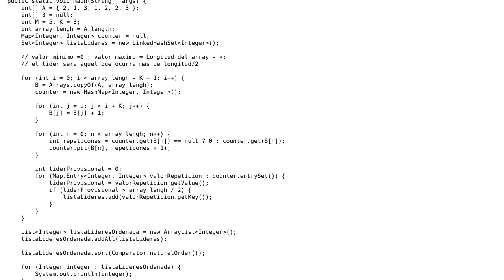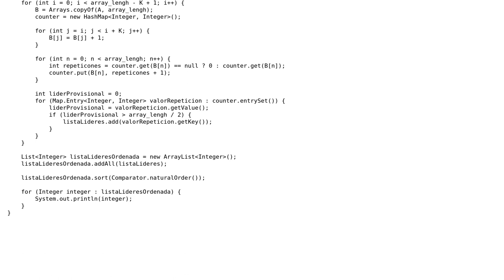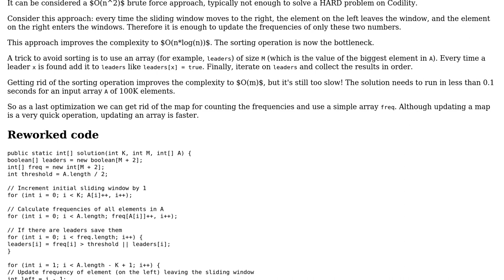Code Review: Molybdenum2019 challenge efficient implementation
With thanks & praise to God, and with thanks to the many people who have made this project possible! | Content (except music & images) licensed under CC BY-SA | Music | Images & others | With thanks to user SAM OnELA user Marc user Antonio Diaz and the Stack Exchange Network Trademarks are property of their respective owners. You are responsible for your own actions.